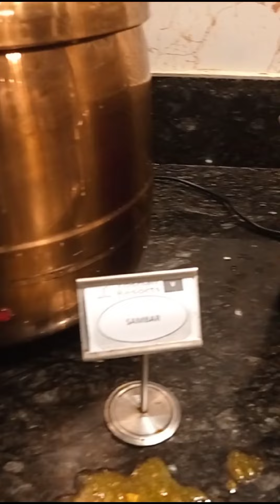Toshali Sands Resort Puri Breakfast Buffet. Amazing Buffet Breakfast